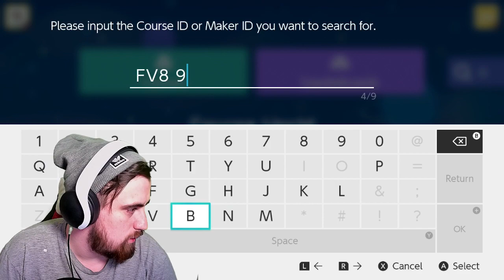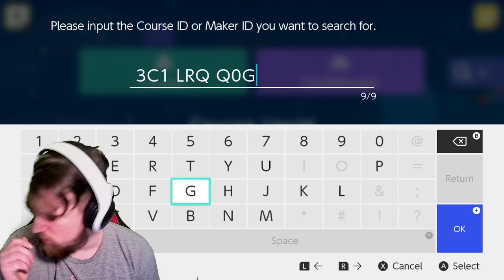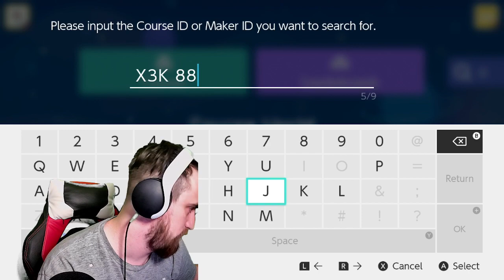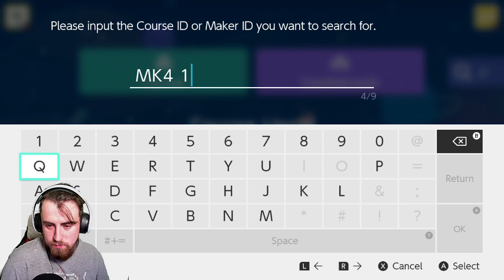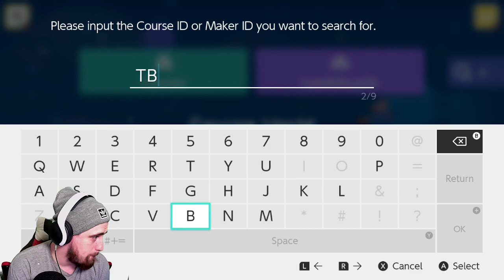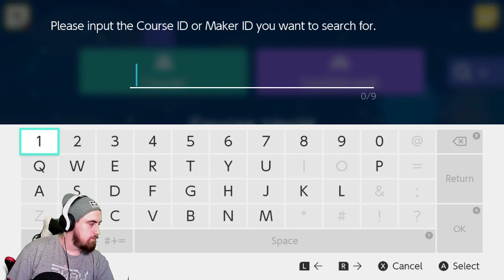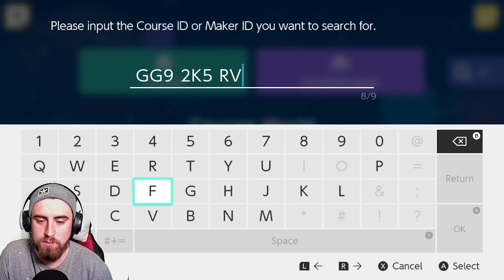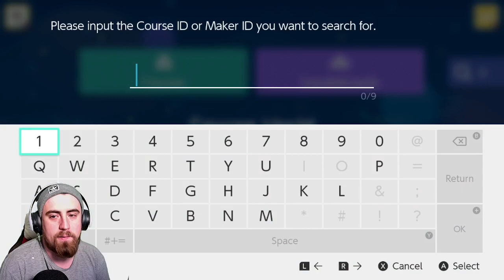Marios abandoned tower of doom